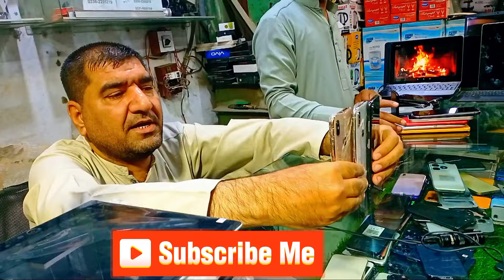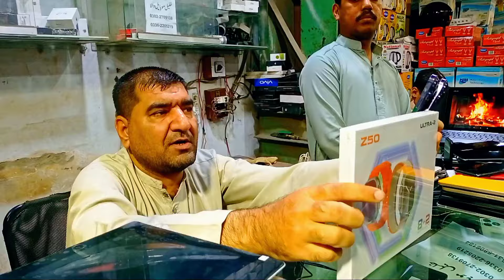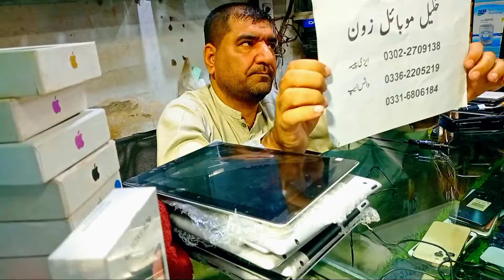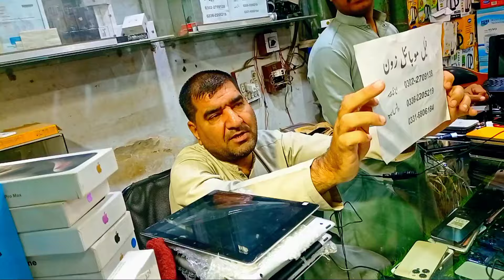Sher Shah General Godam | Shershah Mobile Market 2024 | Khalil Godam | Iphone 13 pro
In this video we visited Shershah super general Godam Karachi where huge range of mobile Phones are available on unbelievable price all the details are mentioned in the video,

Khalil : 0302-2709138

Location : Shershah super general Godam near Ghani Chorangi SITE Area.

Sher Shah Godam Karachi iPhone 15 Pro Max Mobile Market Karachi iPhone Price in Pakistan.

Collaboration
& PR Packages
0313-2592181